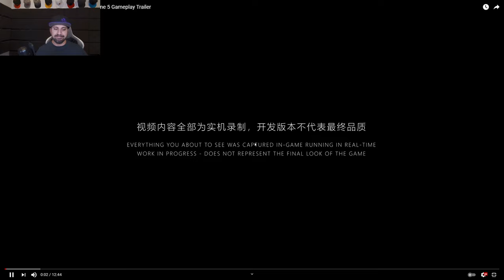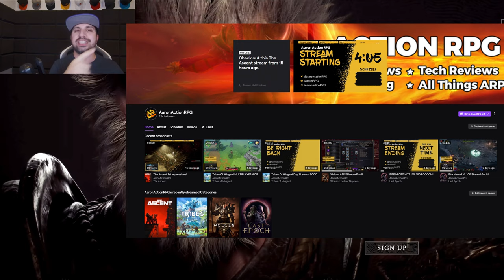My Reaction!! Black Myth Wukong Unreal Engine 5 Gameplay Trailer!! Is It The Best Visuals Ever!?!?!?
How to link Amazon Prime to Twitch:
1. Open a web browser and navigate to twitchprime.com. Once there, sign into your Amazon Prime account by clicking the "Sign in" link in the top-right corner.
2. Click "Activate Twitch Prime" after you're redirected back to the homepage.
3.You'll be shown which accounts are being linked.
4. Login to Twitch & sub AaronActionRPG

About Game:
Black Myth: Wukong is an upcoming action RPG developed by Chinese studio Game Science. After showcasing the title’s breathtaking graphics and impactful combat in a surprise announcement last year, fans are looking for any information they can find on the game.

Looking for a new game!? Checkout my Nexus